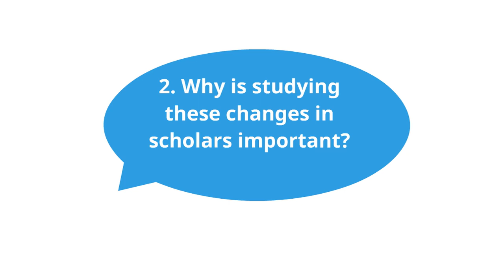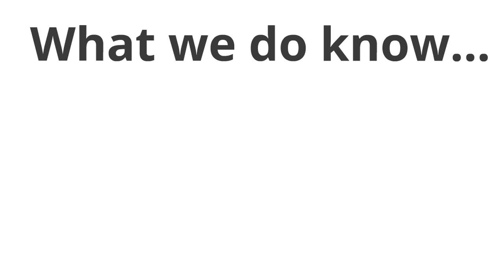Why should we study how scholars’ social media use changes over time?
As social media use by scholars continues to grow, it's becoming imperative to have a better
We don’t know a whole lot about how scholars’ social media habits change and we
also don’t know much about what influences these changes. In this video we'll tell you why.

This video features the song Drops of H2O (The Filtered Water Treatment) by J. Lang available